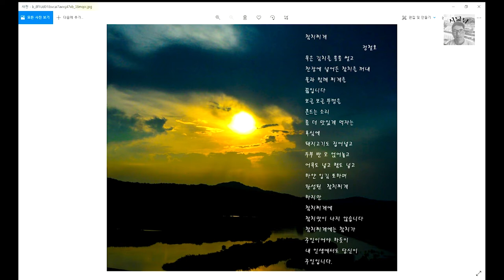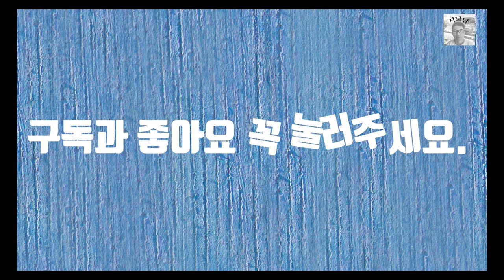참치찌개-시낭송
언제부터인가 참치찌개를 좋아하게 되었습니다. 식당에서 참치찌개를 주문하면 김치와 참치만 넣은 참치찌개가 나옵니다. 김치의 매우면서 신맛과 참치의 바다향이 만나면 한없이 입은 즐겁게 노래를 합니다. 그런데 참치찌개를 더 맛있게 먹기 위해서 햄, 치즈, 돼지고기 등을 넣으면 어느 순간에 제목도 모르는 음식이 되고 맙니다. 이렇듯 어디에나 주인공은 있습니다. 참치찌개는 주인공이 참치라서 참치찌개인 것입니다. 김치찌개에는 김치가 주인공이듯이 참치찌개에는 참치가 주인공입니다. 물론 참치찌개에 김치가 더 많이 들어가 있지만 그건 참치의 맛과 풍미를 더 해주는 조연입니다. 내 인생에서 주인공은 나입니다. 그러나 가족 속에서 나의 주인공은 배우자입니다. 배우자가 없다면 내 인생은 아무런 의미가 없기 때문입니다. 사람은 누군가를 위해서 삽니다. 사랑은 받는 것보다 주는 것이 더 좋다고 합니다. 내 삶의 의미를 부여해 주는 당신이야말로 진정한 주인공입니다.